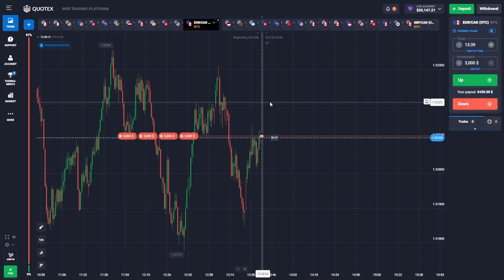9$ to 33,000$ compounding in quotex 100% working strategy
quotex Japanese strategy
quotex Japanese strategy for
te quotex Japanese bug
quotex Japanese Sureshot Pattern
quotex Japanese strategy bug
quotex Japanese strategy pattern
binary options Japanese strategy
binary options Japanese strategy bug Japanese Sureshot Pattern
quotex sureshot Pattren
quotex sureshot Puttren 5
quotex sureshot Pattren binary options
quotex 1 minute sureshot Paltren
quotex new sureshot Puttren quotex new candlestick bug
quotex sureshot Pattren bug quotex 1 minute bug
quotex sureshot Pattren new
binary options sureshot Pattren binamo deposit and withdrawal solution quotex scam
binary options sureshot Puttren 5
sureshot Pattren
sure shot Pattren
new sureshot candlestick Pattren binary options full course
trading strategy
binary trading
quotex SNR kaise gaye quolex pure price action
quotex candlestick Psychology quotex wick reading
quotex mai har trade kaise win kare
wick reading karnu kaise sikhe
price trading free advance course trading for beginners
trading kaise kare trading marathon trading live
trading psychology Skytex trader
Skytex binery trading
trading mark
trading legend
trading mentor sigma binary trading
best binary options strategy best binary options trading strategy
best binay options strategy for 2023 best binary options strategy
hindi best binary trading strategy 2022 hindi
quotex trading
binary trading course in hindi
kumar shekh
binary
Proleveltrading binary trading
binary trading strategy quotex binary trading
trading binary options
binary options trading quotex trading strategy in hindi
binary options

binary trading
quotex$100-2000$
Sureshot Trades
Transcript